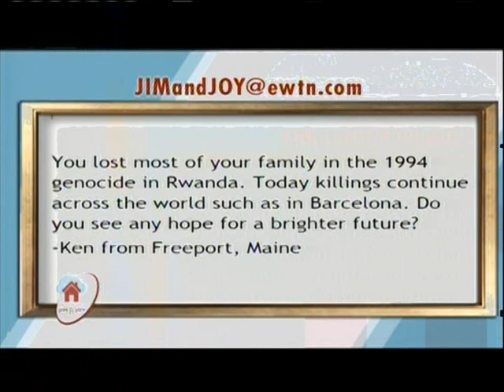Immaculee Ilibagiza on on how the rosary helped her survive the Rwanda Massacre